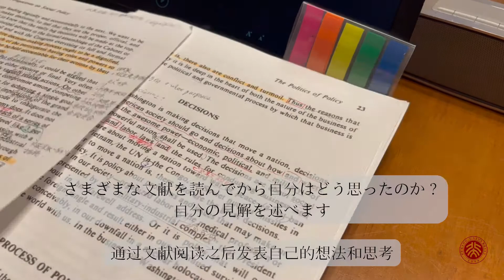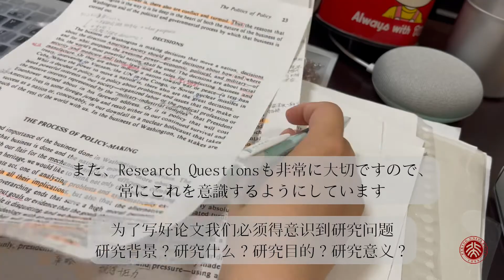【Study Vlog】北京大学/博士の日常/博士研究生/博士課程後期/櫻花女博士/留学/study vlog/Dr.yinghua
皆さんこんにちは、櫻花女博士(Dr.yinghua)です。
今回は4月に撮影したstudy vlogを動画にしました。
今回も最後まで見ていただいてありがとうございました！
また次回の動画でお会いしましょう！